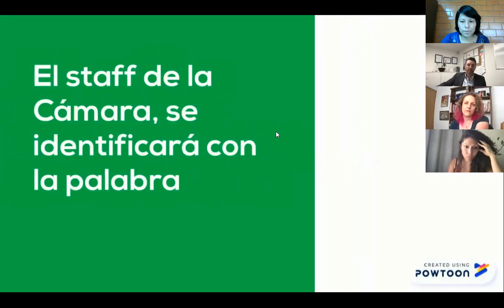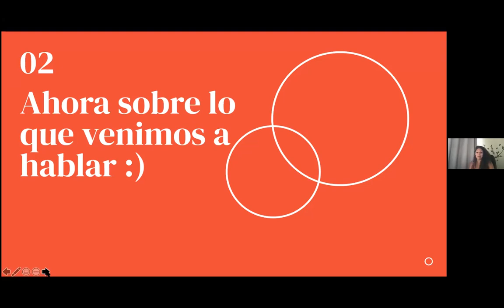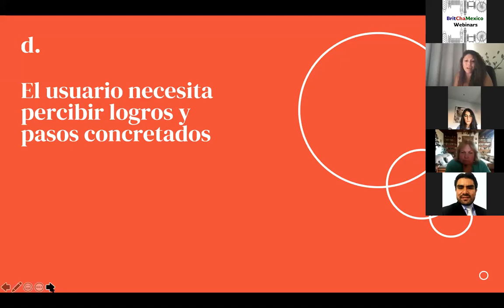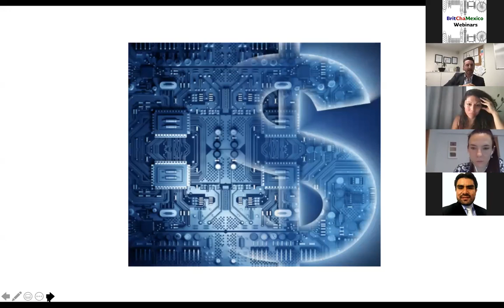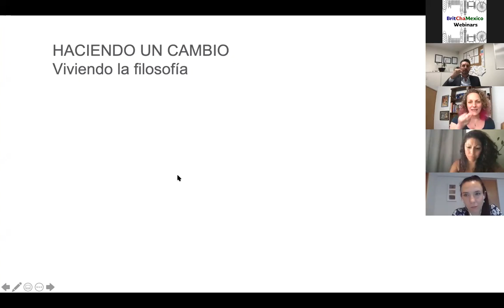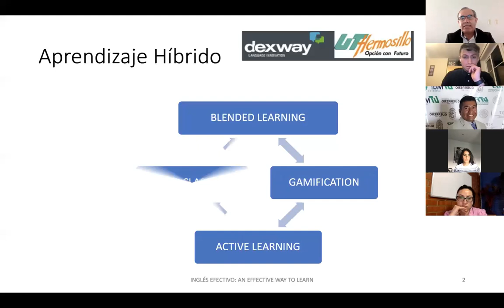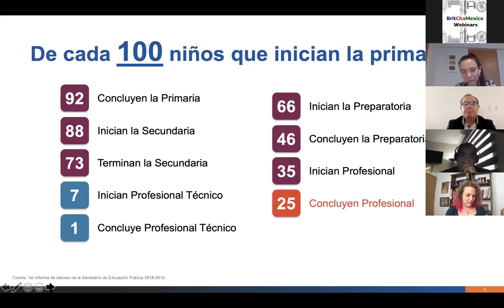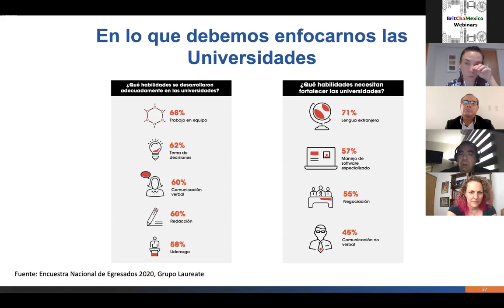Transformación Digital en la educación · Britcham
Multiplica participó en el marco de la serie de Webinars "Desarrollo y constancia del conocimiento del inglés como habilidad básica" participamos en un panel con distinguidas personalidades de la Cámara de Comercio Británica para hablar sobre los procesos de transformación digital en la educación en el entorno actual.